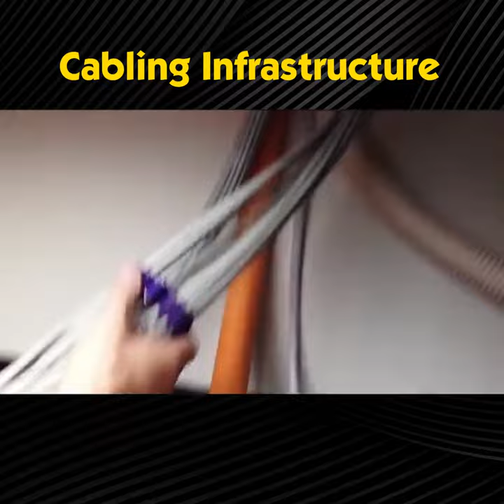Network Cabling Infrastructure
Customized solutions for all needs and specifications are available in Zion.